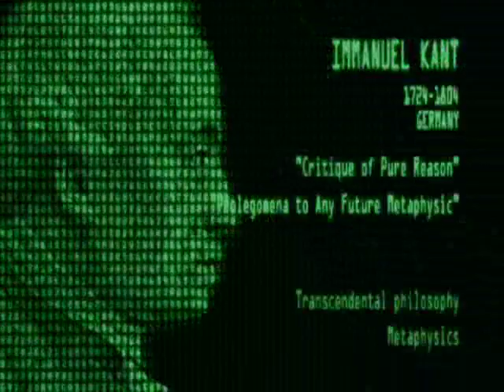Philosophy and the Matrix - Kant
Fragment from the documentry "Philosophy and the Matrix" About Kant, schemata, structure of the mind, creation of reality

This clip is taken from the documentary 'Return to the Source - Philosophy and the Matrix'